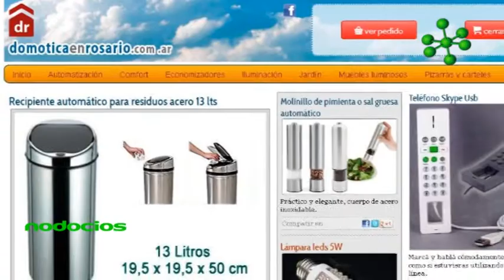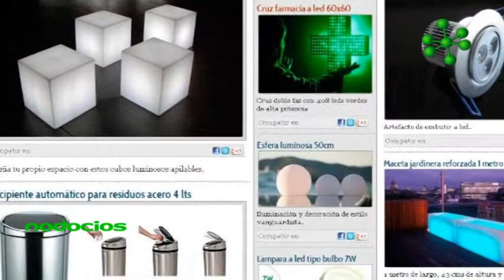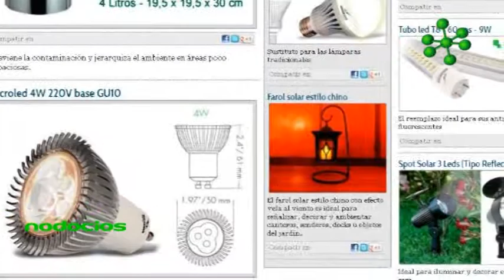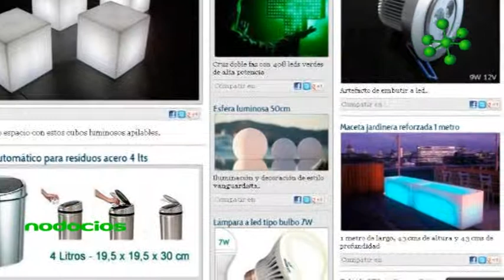DOMOTICA EN ROSARIO ILUMINACION LED NORBERTO LANOSA NODOCIOS